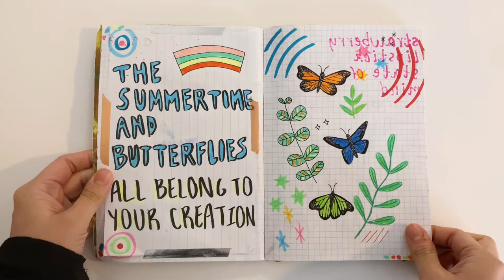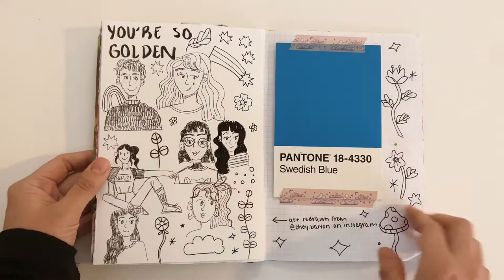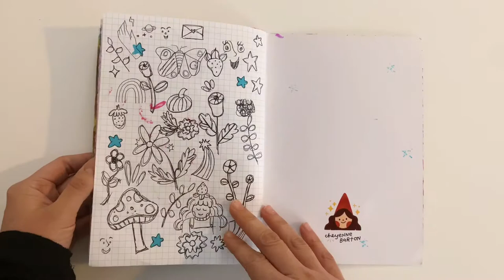☆ art journal flip through dec 2020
hi! this is a quick video of my art journal. it took me about 6 months to fill it because i was busy studying to be a nurse and then busy starting a new job. but i’m really happy with how it turned out! one of my goals for 2021 is to prioritize journaling and develop my art style.

journal was bought on chey barton’s online store. the pages at 00:30, 01:52, and 01:57 are inspired from her art!